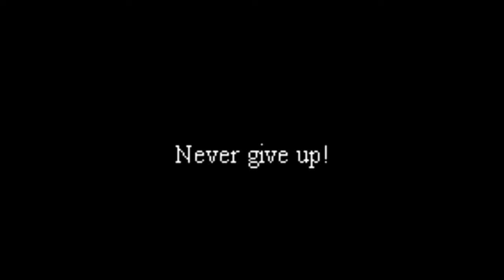JSmith Plays Tower Climb- Ep. 6 [Hatchery Debauchery]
Beetles, man.  Beetles.

Tower Climb is a platforming rogue-like in which, well... you have to climb the tower!  It's very fun, very addictive, and I can't wait to get through it.

It is currently $5 for what the dev calls the first half of the game, and you also get the full version free when it releases.